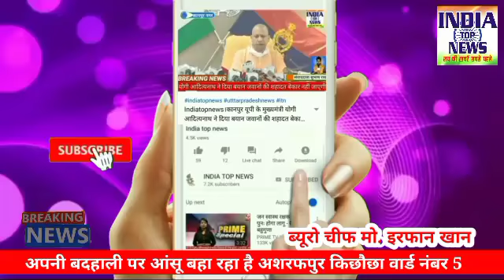अपनी बदहाली पर आंसू बहा रहा है अशरफपुर किछौछा वार्ड नंबर 5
नगर पंचायत अशरफपुर किछौछा वार्ड नंबर 5 मे रोड पूरी तरह  खराब हो चुका है जिससे उसी रास्ते से नगर वासियों का आना जाना लगा रहता है रोड पर पानी भर जाने के कारण फिसल कर गिर जाते हैं
 नगर वासियों कहना है कि नगर पंचायत अशरफपुर किछौछा ऑफिस में कई बार एप्लीकेशन देने के बावजूद भी 2 साल से रोड नहीं बन सका
 कीचड़ होने से लोगों का इस मार्ग पर चलना दूभर हो गया  जिससे नगर वासियों में काफी आक्रोश है
जानकारी के बावजूद भी जिम्मेदार अधिकारी मौन साधे है।

रिपोर्ट मोहम्मद इरफान खान